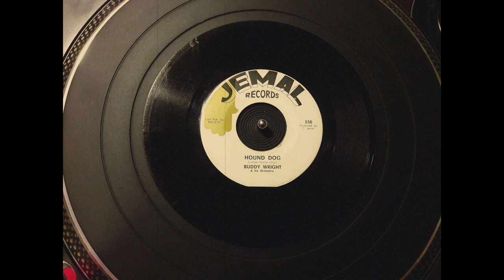Buddy Wright & His Orchestra - Hound Dog (Jemal)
Raw big voice unknown mid-60s r&b dancer rendition of the classic! Released by Buddy Wright & His Orchestra on the obscure Jemal label. Produced by C. Jemal.